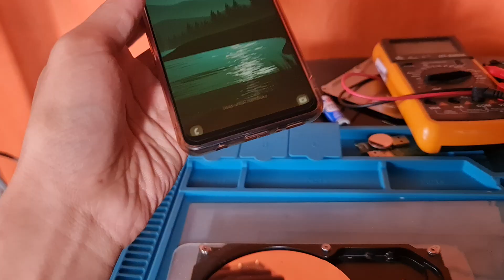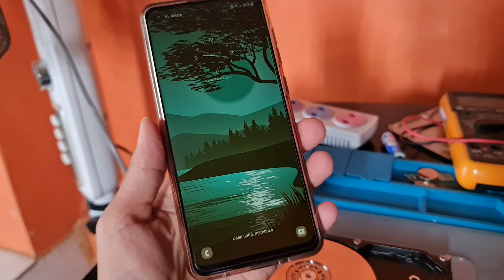Tes Adapter Charger Original atau KW pakai Magnet Harddisk Komputer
Cara ini berdasarkan beberapa orang yang membahas seputar ciri-ciri dari charger ponsel yang bisa dibilang KW. Kemudian di video saya membuktikan hal tersebut langsung ke charger yang saya punya dan hasilnya 1 charger tidak nempel di magnet dan 1 charger lagi menempel kuat di magnet. Tentu hal semacam ini perlu dikaji kembali untuk bisa memastikan bahwa apakah benar dengan cara menempelkan charger ke magnet bisa menentukan bahwa charger tersebut original atau KW.

Jika melihat hasil dari video ini saya percaya karena untuk charger yang tidak menempel di magnet itu charger bawaan dari si Samsung A21s dan terbukti dari tahun 2020 sampai sekarang charger tersebut betul-betul charger original karena setiap dilakukan untuk pengecasan tidak pernah terjadi hal-hal yang aneh dan bahkan selalu membuat ponsel menjadi bertahan cukup lama, 1 kali charger di pagi hari maka si Samsung A21s akan dicharger kembali pada pagi besoknya lagi kl menurut saya ino benar-benar charger asli dan apabila di gerak2kan tidak mengeluarkan bunyi yang aneh. Berbeda dengan charger yang satu lagi yang dari awal belipun saya sudah curigna dengan charger tersebut karena apabila charger tersebut saya goyang-goyang maka akan muncul suara seperti ada yang longgar di dalam sebuah charger.

Charger yang bukan original akan memperburuk baterai pada ponsel yang kita gunakan bahkan baterai ponsel akan mudah kembung. Serupa tapi tidak sama, untuk beberapa ponsel mungkin kompatibel dari beberapa charger dari tipe lain dan bukan dari brand lain.

Jika baterai ponsel kita ingin awet maka salahsatunya adalah dengan menggunakan adapter charger yang original.

Kepala charger ori
kabel charger ori
Baterai ponsel ori